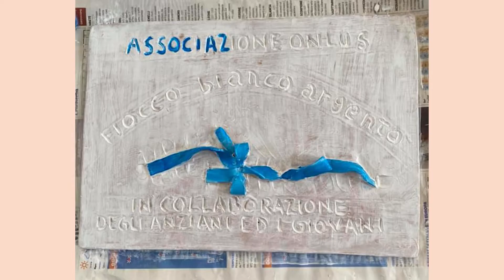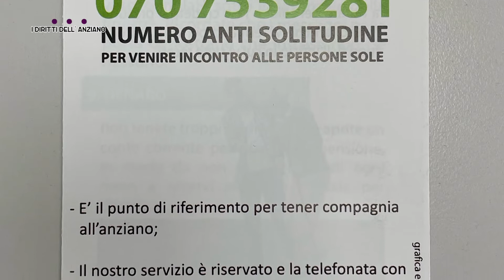3'P I DIRITTI DELL'ANZIANO